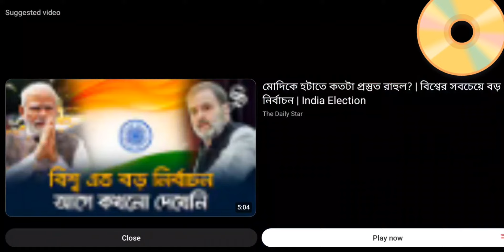কাউয়া কাদের বলে কি 😁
Obaidul Quader (Bengali: ওবায়দুল কাদের; born 1 January 1950)[Note 1] is a Bangladeshi politician who has been General Secretary of Bangladesh Awami League since October 2016. He has served as the Minister of Road Transport and Bridges since December 2011 and as a Member of Parliament representing the Noakhali-5 constituency since January 2009. He is also Media Adviser for the Bangladesh Awami League and regularly conducts press conferences on their behalf.[1][2][3][4] He was the State Minister for Youth and Sports from 1996 to 2001.[5]